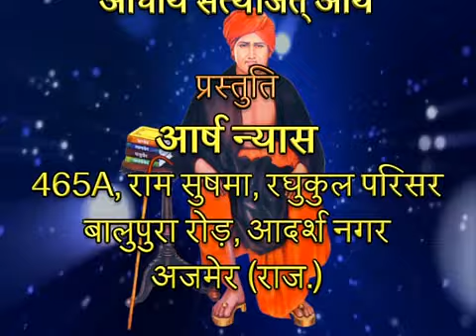050 Nyay Darshan 2 2 13 2 2 16 Acharya satyajit Arya | न्याय दर्शन - आचार्य सत्यजित आर्य